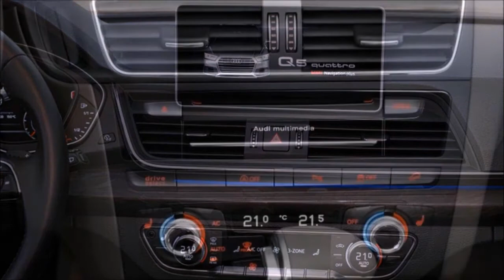★ LiveLeak || Extreme Dognapping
The impatient one can skip to :39 looks like the video is a 2x speed, so you can use the settings on the video player to slow it down